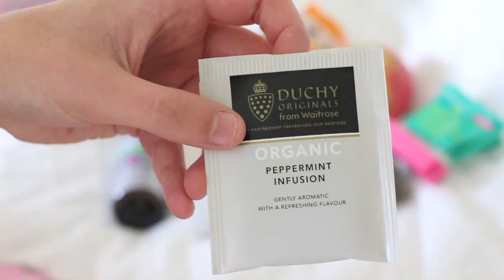Travel Snacks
Okay so I'm on a bit of a heart disease free journey, and while I love little treats, I try to get back on track with a few little go to nibbles.

Ciao!

Atty xoxo